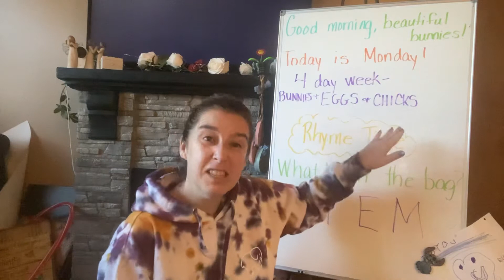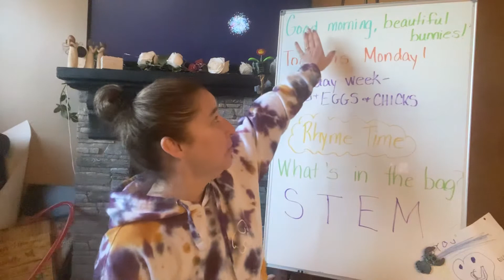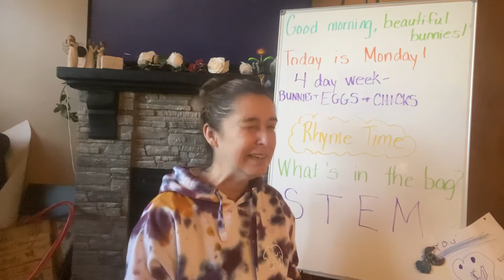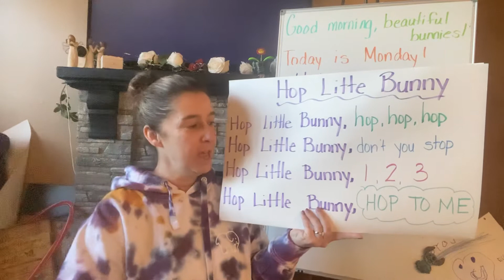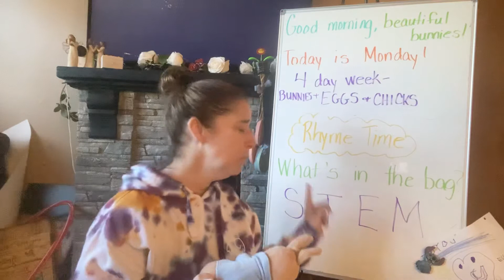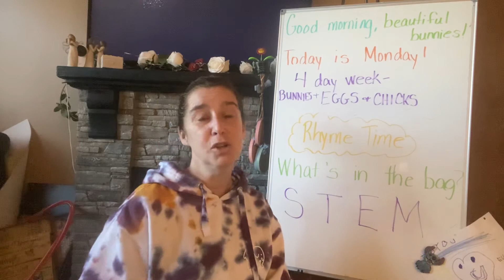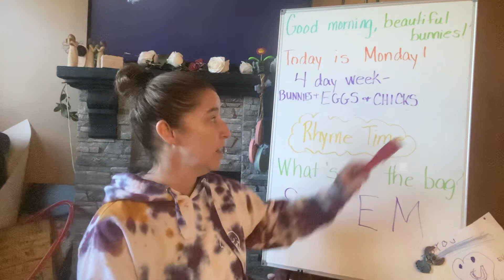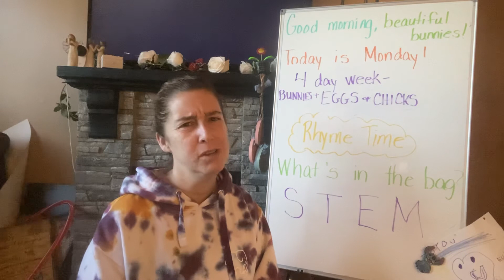Morning meeting Mon 3/29